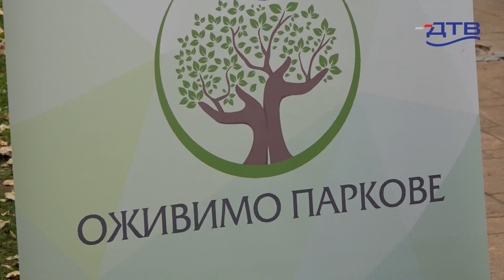DTV - Velika akcija sadnje novog drveća na Štrandu